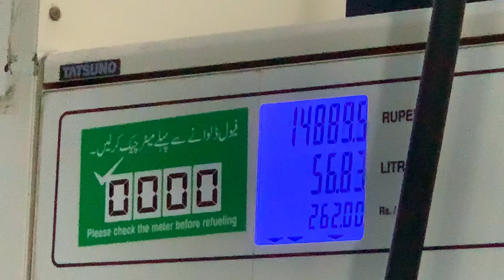GREEN GHIZER | NORTHERN PAKISTAN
We are 13 boys from the mountains of Gilgit Baltistan discovering the North of Pakistan. People call us with the name of KSUQAD. We go for hikes and trekking in the mountains of North Pakistan.

We value your thoughts and input! Your feedback fuels our passion for sharing the beauty of nature with you.

LOVE!